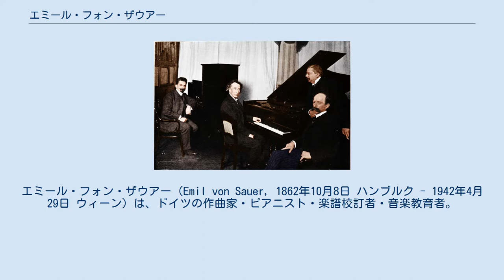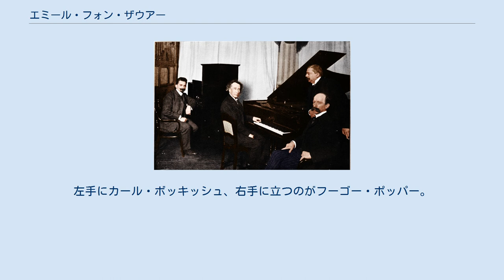エミール・フォン・ザウアー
エミール・フォン・ザウアー（Emil von Sauer, 1862年10月8日 ハンブルク - 1942年4月29日 ウィーン）は、ドイツの作曲家・ピアニスト・楽譜校訂者・音楽教育者。
フランツ・リスト最晩年の高弟の一人として著名。
 母親からピアノの手ほどきを受ける。
サンクトペテルブルクでアントン・ルビンシテインを訪ねて、演奏を聞いてもらう。
その推薦状を得て1879年にモスクワ音楽院にてニコライ・ルビンシテインに師事する。
1884年から1885年までヴァイマルでフランツ・リストの薫陶を受ける。
 1901年よりウィーン音楽院に勤め、ピアノ科でマスタークラスを主宰。
何度か中断はあったものの没するまで教育活動に携わった。
そのうえ1880年代から1930年代まで演奏旅行を実行し、ヨーロッパ全土からアメリカ合衆国に至るまで国際的な活動を繰り広げた。
 数多くのピアノ曲の校訂を行い、ショパンやリストだけでなく、シューマンやブラームスの作品も校訂した。
 作品は、ピアノ協奏曲やピアノ・ソナタ、演奏会用練習曲、ピアノ曲集、声楽曲がある。
ピアノの教則本も出版しており、1900年には自叙伝も執筆した。
 数々の功績により1917年にオーストリア＝ハンガリー帝国から貴族に列せられる。
また、ロンドン・フィルハーモニック協会より金メダルを獲得した。
 ハンブルク法曹協会では、正義と文化のつながりを称えて、エミール・フォン・ザウアー賞が創設されており、ハンブルク＝ベーレンフェルトには、ザウアーの名にちなんで「フォン・ザウアー通り」と名づけられた街路がある。
 著名な門弟に、ウェブスター・エイトケン、ステファン・アスケナーゼ、リュプカ・コレッサ、エリー・ナイら。
2度結婚しており、再婚相手で音楽教育者のアンヘリカ・モラレスも弟子である。
2人の息子を儲けた。
 エミール・フォン・ザウアー、1905年11月25日ライプツィヒのスタジオにて、ウェルテ・ミニョン社のピアノロールへの録音風景。
左手にカール・ボッキッシュ、右手に立つのがフーゴー・ポッパー。